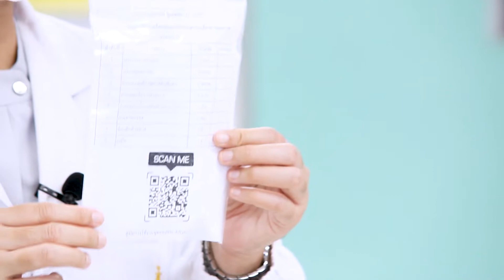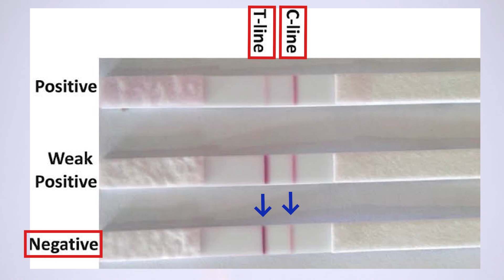Determination of Aflatoxin in Food | Environmental Toxicology and Health Risk Assessment.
ปฏิบัติการนี้เป็นส่วนหนึ่งในรายวิชา ENH62-324  พิษวิทยาสิ่งแวดล้อมและการประเมินความเสี่ยงทางสุขภาพ  สำหรับนักศึกษาชั้นปีที่ 3 หลักสูตรอนามัยสิ่งแวดล้อมและเทคโนโลยี และผู้สนใจ
Credit
Director and Screenwriter: Thinaporn S.,  Arif Ch.
Camera Operator: Arif Ch. and Wichchuda K.
Actor:  Asst.Prof.Dr. Udomratana V.
Editor: Arif Ch.
Location: Building for science and technology 6 (B6)
Product of The Center for Scientific and Technological Equipments, Walailak University.

Reference
Picture in Video: Mulunda, Feza & Egbuta, Mary & Ali, Ahmed & Abdel-Hadi, Ahmed. (2015). Evaluation of analytical assays efficiency to detect aflatoxin M1 in milk from selected areas in Egypt and South Africa. Journal of dairy science. 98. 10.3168/jds.2014-9220.